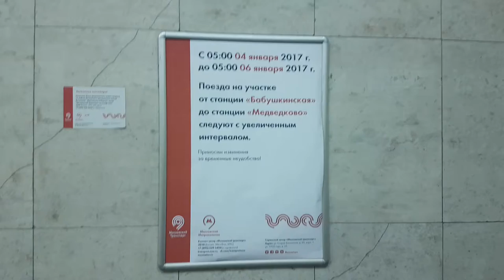Закрытие участка "Медведково" - "Бабушкинская"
Закрытие участка "Медведково" - "Бабушкинская" для ремонта путевых стрелок за станцией "Медведково"
Тайминг видео :
0:00 - Информация о закрытии пути
0:04 - Закрытый путь в оборотный тупик
0:09 - Путь для челночного поезда
0:15 - Челночный состав на посадке в сторону станции "Бабушкинская"
0:50 - Прибытие челночного состава со станции "Бабушкинская"
1:34 - Отправление челночного состава в сторону станции "Бабушкинская" (Часть 2)